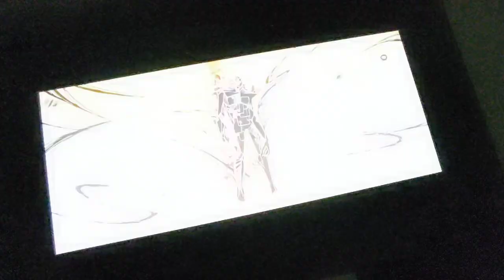The Across the Spider Verse Ending...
This video contains spoilers YOU HAVE BEEN WARNED!

THANKS FOR STOPPING BY THE CHANNEL! I LOVE YOU ALL!! :D